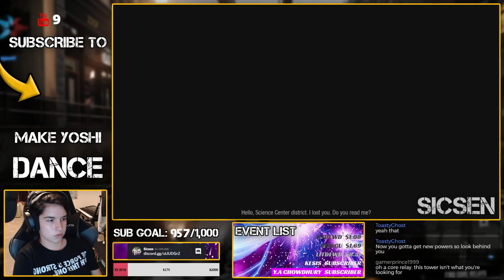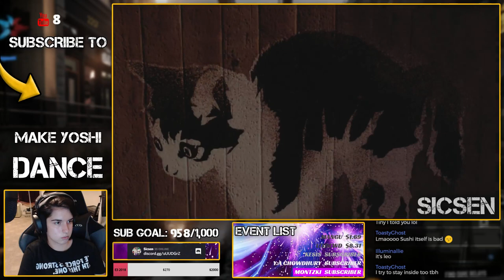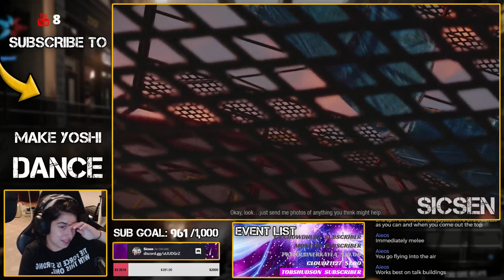A SNIPER-ETTE?! | Infamous Second Son (PS4) HERO KARMA Playthrough #2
All I really did was smash some shit.

GAMING:
✜Nintendo 3DS Friend Code: 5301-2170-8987
✜Nintendo Switch Friend Code: SW-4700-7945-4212
✜PSN: Sicsen
✜Steam: Sicsen